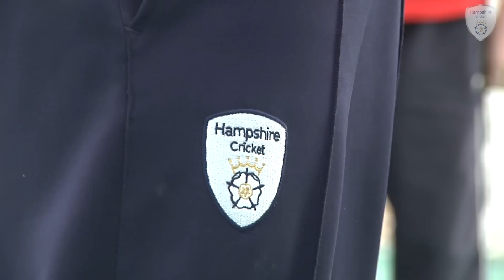Half-Term Coaching Courses with Hampshire Cricket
Hampshire Cricket TV paid a visit to the Ageas Bowl this week to see how the half-term Hampshire Coaching courses have been going.

Video: Southampton Solent University students Josh Donaldson, Joe Watson, Joe Thomlinson and Will Brewster.